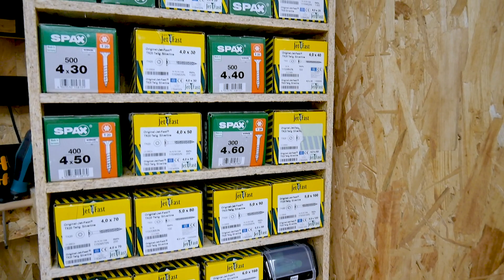Schraubenregal mit Pfiff & Stapelboxen - Platzwunder für Ordnung in der Werkstatt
In dem Video zeige ich dir wie ich mein Schraubenregal für die Spax und Jetfast Schrauben von primo24 gebaut habe.
↓ ↓ ↓ mehr Infos ↓ ↓ ↓

. Im Video verwendete Materialien:
→ Jet-Fast Schrauben Set*
→ Vorbohrer mit Senker und Tiefenstopp*
→ SPAX BIT T-STAR plus T20,50 mm*

🛠 WERKZEUG Akku 12V
→ Akkuscharuber 1*
→ Akkuscharuber 2*

🛠 WERKZEUG Akku 18V

🛠 MESSWERKZEUG
→ Steichmaß Metallanschlag*
→ Kombiwinkel groß*
→ Kombiwinkel mittel*
→ Kombiwinkel klein*

🛠 WERKZEUG
→ Schraubendreher VDE*
→ Schraubendreher Feinmechaniker*
→ Schraubendreher Torx Quergriff*
→ Schraubendreher Imbus Quergriff*
→ Zange Electronic*
→ Federzwinge klein*
→ Federzwinge groß*
→ Einhandzwinge klein*
→ Einhandzwinge mittel*
→ Einhandzwinge groß*
→ Leinspender Flasche klein*
→ Leinspender Flasche groß*
→ Leinspender mit Pinsel*

🛠 WERKZEUG BOHREN/FRÄSEN/SÄGEN
→ Fräser und Holzbohrer*
→ Holzbohrer-Set 0,5mm*

🛠 WERKZEUG SONSTIGES
→ Duspol Spannungs- & Durchgangsprüfer*

🎥 FILMEQUIPMENT
→ Mikrofon Funk*

Ich freue mich über jede Unterstützung von Dir.

Gruß aus der OSB Werkstatt, Sascha